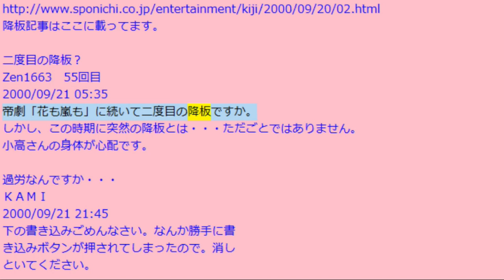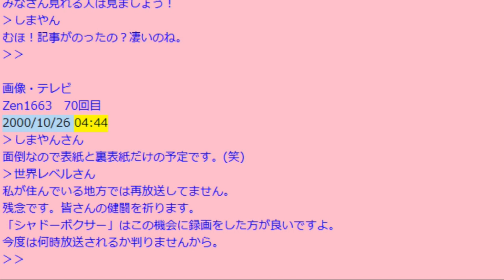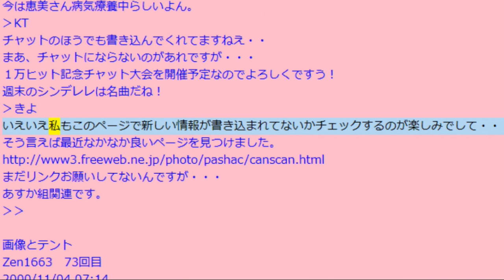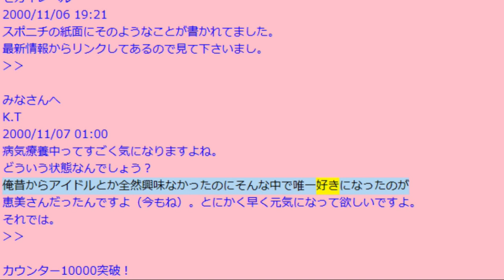小高恵美非公式応援ページ過去ログ4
火の鳥降板後に続々ファンから書き込みが